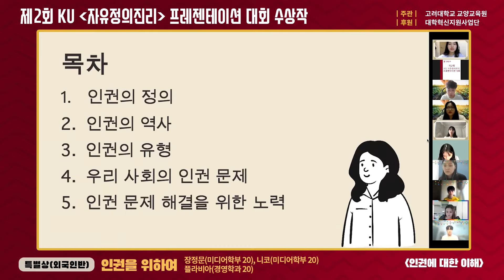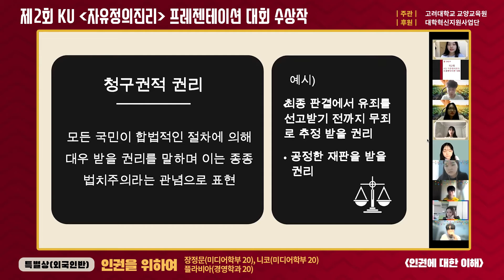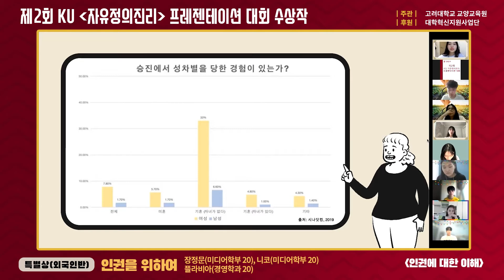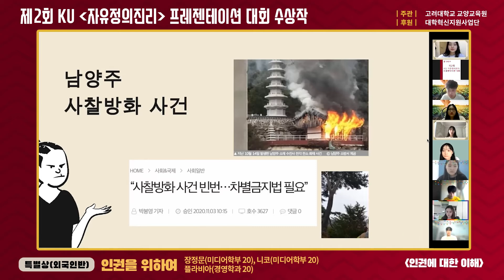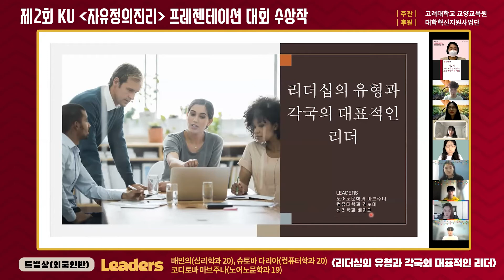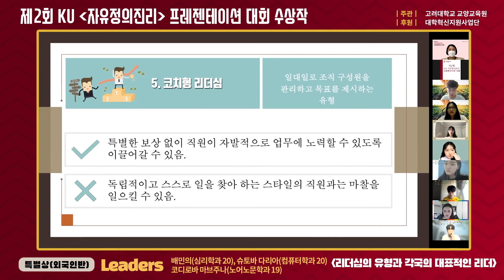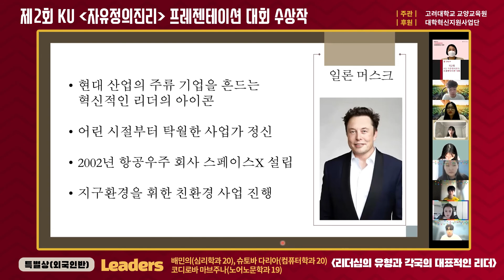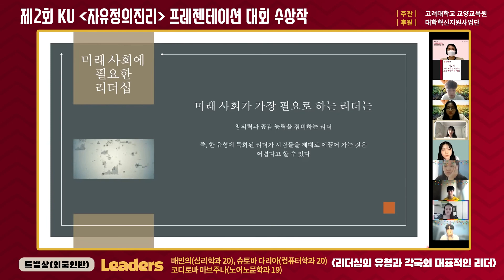[고려대학교 Korea University]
[고려대학교 Korea University] 제2회 KU 자유정의진리 프레젠테이션 대회

          1부 1:00~3:10
          2부 3:30~5:40
● 장소 : 온라인 Zoom meeting
● 시상 내역
  - 총장상 1팀 상장 및 상금 100만원
  - 교무부총장상 1팀 상장 및 상금 70만원
  - 교무처장상 1팀 상장 및 상금 50만원
  - 교양교육원장상 3팀 상장 및 상금 각 30만원
  - 특별상(외국인반) 2팀 상장 및 상금 각 50만원
● 주관 : 고려대학교 교양교육원
● 후원 : 대학혁신지원사업단